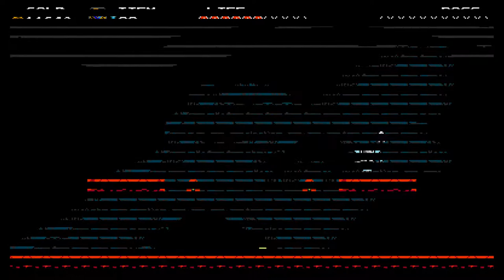Hangin' with Gildem 4 ft. Chasisrad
Chas joins the fray again. Join us as we talk about life, luck, and many oddities.

Game in the video: Shovel knight (for the Wii U)

Occasionally I post things on Twitter (like issues with my PS4)